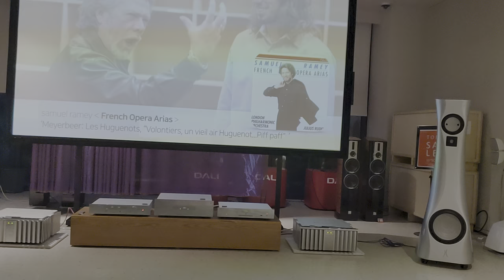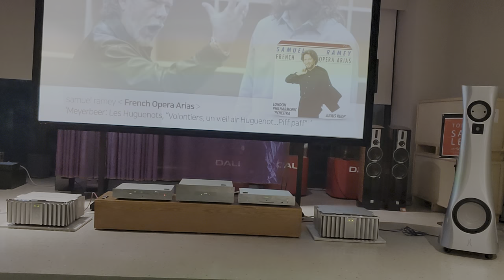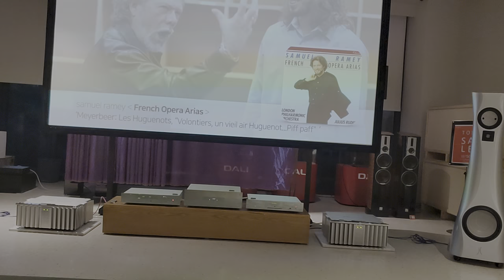04 ESTELON XA + BURMESTER 035 + 911 + 151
ESTELON XA + BURMESTER  035 + 911 + 151